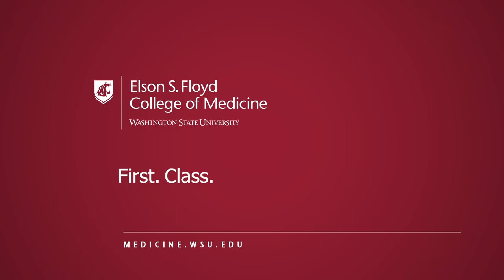Sam Josephsen is accepted into the Elson S. Floyd College of Medicine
Listen in as Dean John Tomkowiak calls Sam Josephsen to let him know he's been accepted in to the Elson S. Floyd College of Medicines inaugural class!